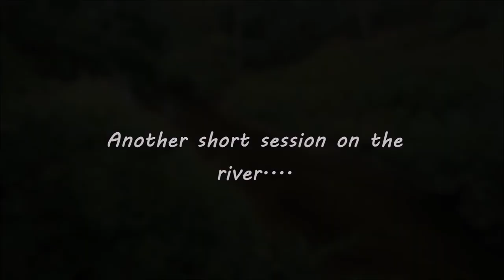Barbel fishing, lures and Mink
Another short session on the river after Barbel and Chub cut short by a predator that shouldn't be there - a Mink.
I still had a little success but had to make a change when the Mink chased off all the bigger fish in the swim.